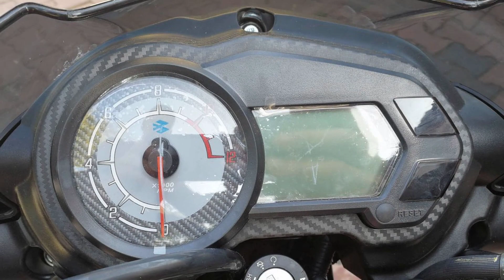New Pulsar NS125 -2019 | With Four Color Review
2019 New Bajaj Pulsar NS125 All Colors,specs,Features & Price In India & Bike Details

Bajaj Pulsar NS125 specs

Engine Description 4 Stroke, air cooled, 4-Valve, Single Cylinder, SOHC
Kerb/Wet Weight 126.5 kg
Front Suspension Telescopic, With anti-Friction bush
Rear Suspension 5 way Adjustable, Nitrox Shock Absorber
Front Brake 240 mm Disc
Rear Brake 130 mm DrumFront Wheel 17-inch
Rear Wheel 17-inch
TyresTubeless
Wheels Alloy
Battery Type Maintenance Free
Capacity 5Ah
Voltage 12V
Head Light 12V 35/35 W

Bajaj Pulsar NS125 Features

Speedometer Digital
Tachometer Analog
Trip Meter Digital
Odometer Digital
Fuel Gauge Digital
Electric Start-Yes
Pillion Footrest-Yes
Pass Light-Yes

 2019 New Bajaj Pulsar NS125 Price In India 65,000 | Approx

⭐IMPORTANT

I will be grateful to you and am bound to remove the video from YouTube

⭐IMPORTANT